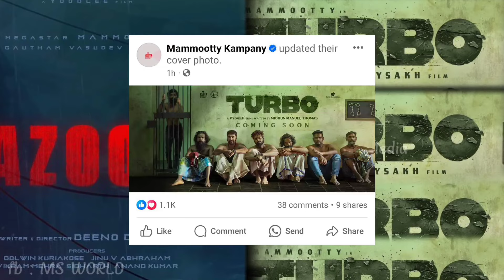ടർബോ,ബസൂക്ക സീൻ വീണ്ടും മാറ്റും 🔥 Turbo, Bazooka Movie Latest Update | Mammootty News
mammootty latest
mammootty new
Bramayugam first day collection report bramayugam Kerala collection
bramayugam world wide collection report Bramayugam total collection report bramayugam box office collection
Bramayugam day 1 collection
bramayugam theatre response
bramayugam audience response bramayugam theater response bramayugam fdfs review
bramayugam review malayalam
bramayugam malayalam movie
bramayugam mammootty new movie bramayugam horror malayalam movie bramayugam teaser
bramayugam movie trailer
bramayugam movie update
bramayugam movie release date
bramauugam movie poster reaction
bramayugam movie new update Abraham Ozler trailer
Abraham Ozler teaser
Abraham Ozler release date
Abraham Ozler review
Abraham Ozler audience response
Abraham Ozler theatre response ashwanth kok Abraham Ozler review
Abraham Ozler ashwanth kok review
Abraham Ozler full movie review
Abraham Ozler new Malayalam full movie Abraham Ozler latest Malayalam full movie turbo Malayalam movie
turbo mammootty movie
turbo movie update
turbo movie latest updates
kaathal the core Malayalam movie
kaathal Malayalam movie
kaathal movie release date
kaathal mammootty movie
kaathal the core trailer
kaathal the core teaser
bazooka movie
bazooka new malayalam movie
bazooka teaser
bazooka trailer
dulquer salmaan king of kotha update mammootty next movie mammootty full movie
turbo trailer
turbo trailer
turbo teaser
turbo official teaser
turbo malayalam movie trailer new malayalam full movie mammootty new movie turbo turbo new malayalam movie turbo movie update
turbo mammootty movie mammootty upcoming movies latest released malayalam movies new ott release movies
new Malayalam full movie 2023 full movie malayalam 2023 latest malayalam full movie CBI 6 Malayalam movie update CBI 6 movie news
Mammookka latest

Mohanlal latest

Bramayugam first look

Bramayugam mammookkaBramayugam mammootty

Mammootty BramayugamMammookka Bramayugam

bramayugam

bramayugam posterbramayugam trailer

bramayugam first look

bramayugam poster reaction

bramayugam mammootty

bramayugam first look reaction

bramayugam teaser

Bramayugam review

Bramayugam theatre Response

Bramayugam First Half Review

bramayugam first look posterbramayugam first look poster reaction

0zler review

വീഡിയോ കണ്ടു സപ്പോർട്ട് ചെയ്യും ❤️